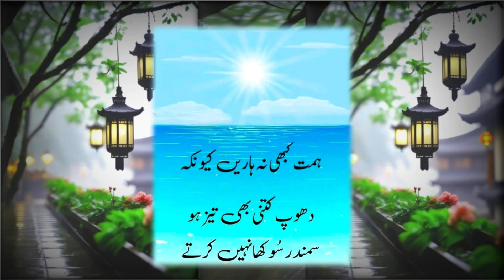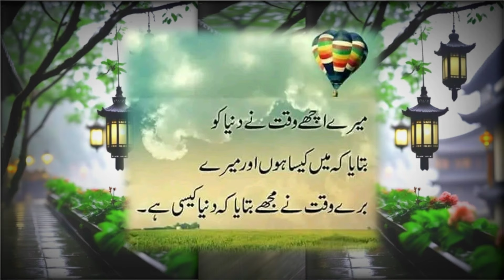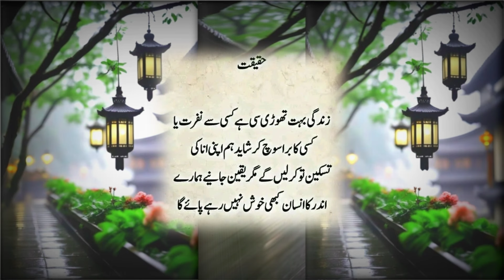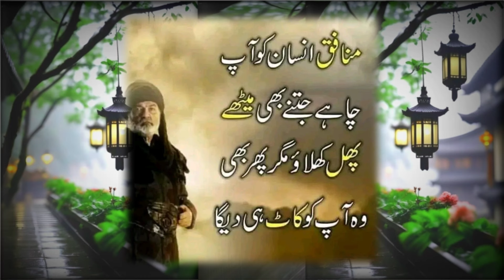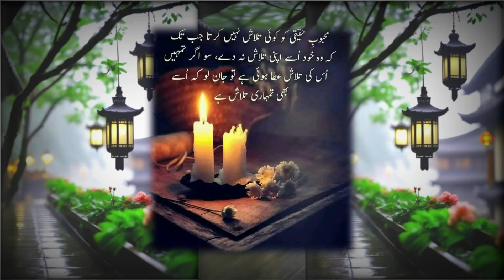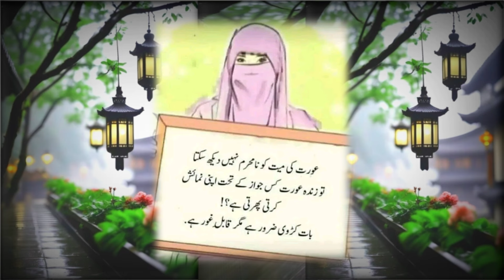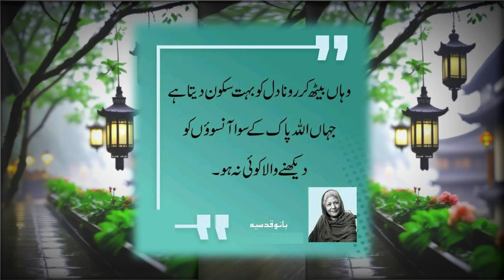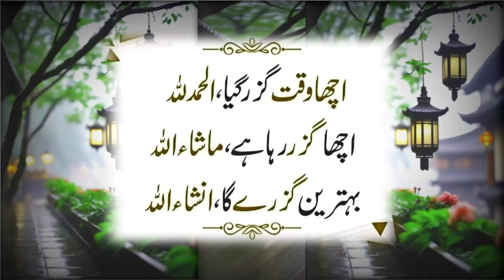Islamic Quotes In Urdu Amazing Collection | Aik Jaga Khamosh Rehna | Life Changing Quotes In Urdu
2 Log Kabhi Izzat Daar Nahin Hote | Aik Jaga Khamosh Rehna | Life Changing Quotes In Urdu | Aqwal

shayari heart touching lines
islamic success motivation
new urdu shayari
best life changing bayan
latest quotes about life